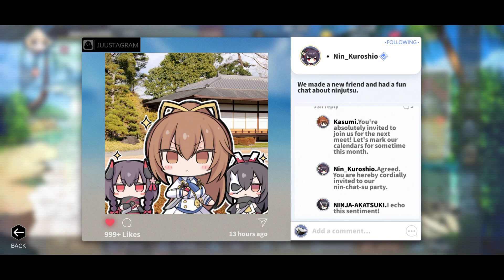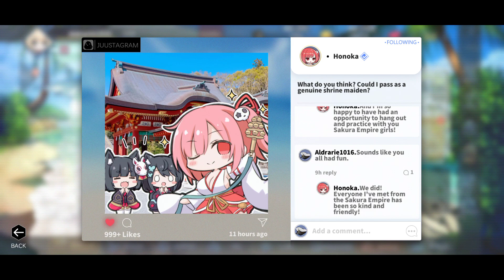Azur Lane Honoka Juustagram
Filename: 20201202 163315